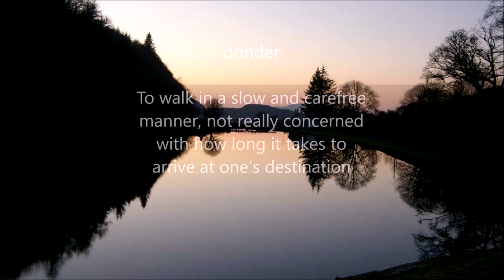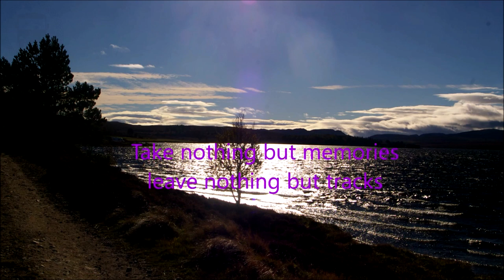Aberlour in the Snow Photo Diary (RV/Motorhome/Van Life Scotland)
Currently we are Weekend Warriors. We plan to go full time in the future, however for now we continue our exploration.